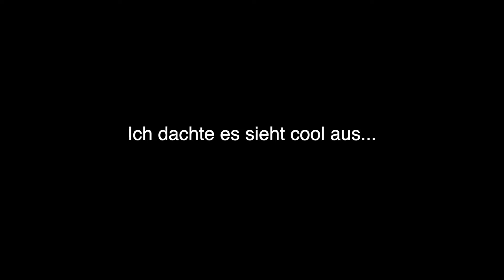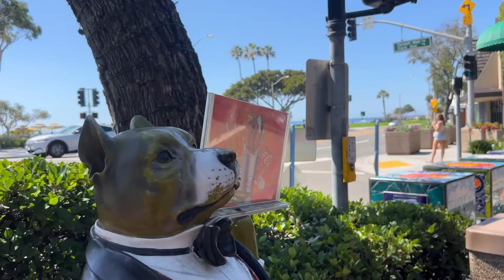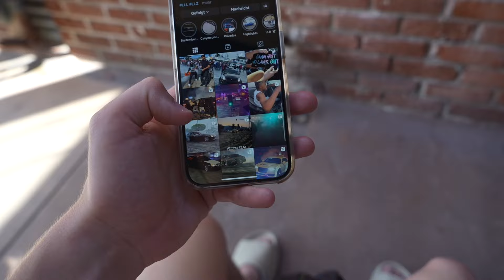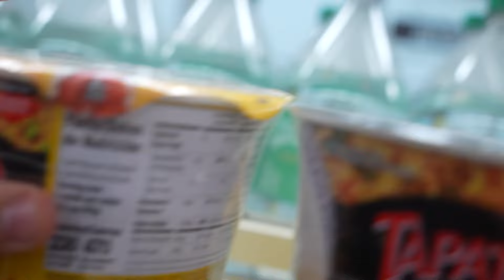Keine Schule, dafür der hässlichste Strand + Alltag in Los Angeles🇺🇸🌴| Tag 7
**CHALLANGE: Ich like JEDEN und beantworte FAST JEDEN Kommentar, Probier es aus mach ein Kommentar

📍Podcast: ZüribuebePodcast

YILLEH‼️